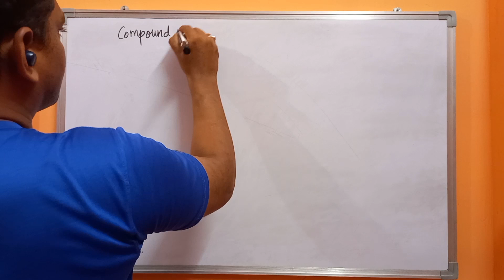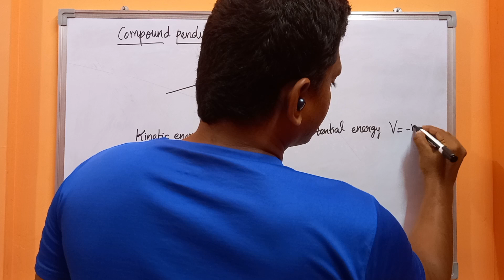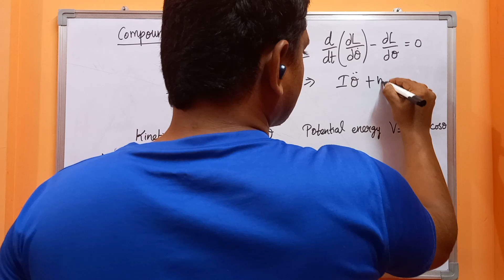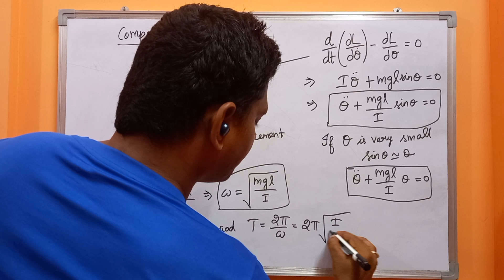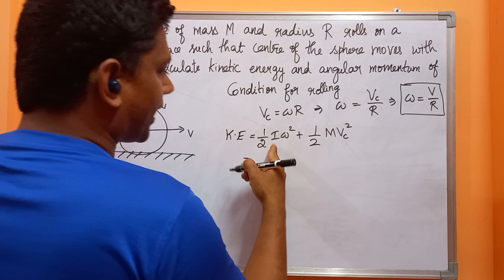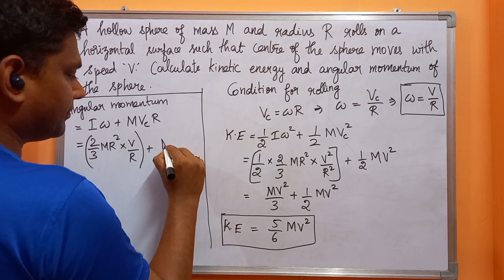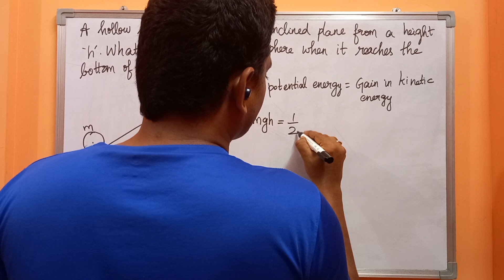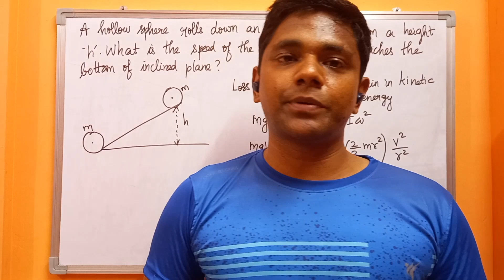Rigid body dynamics - part 3